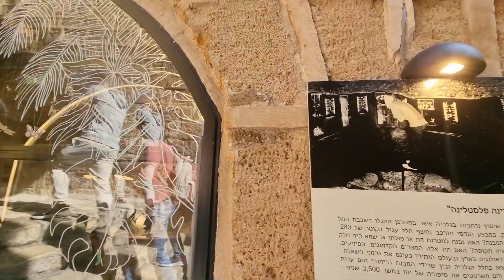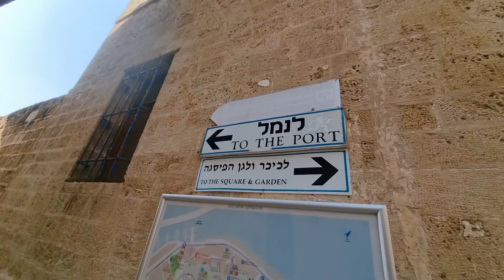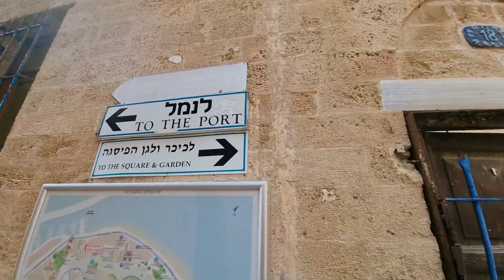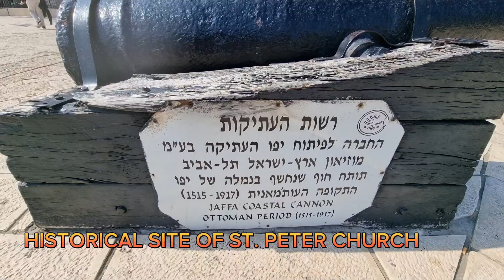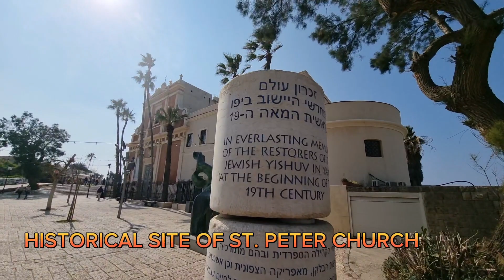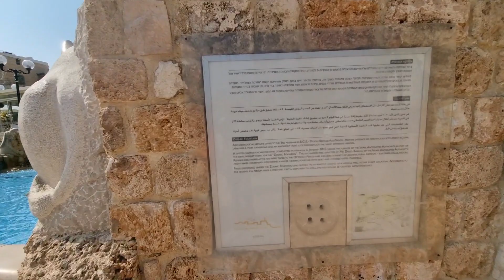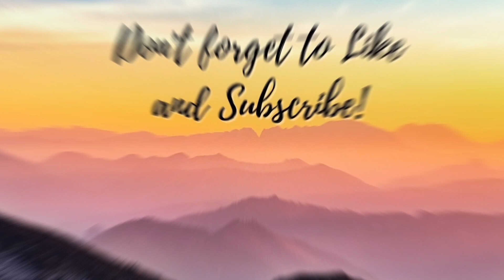THE HISTORICAL SITE OF ST.PETER CHURCH!